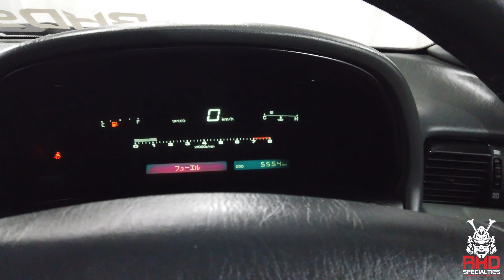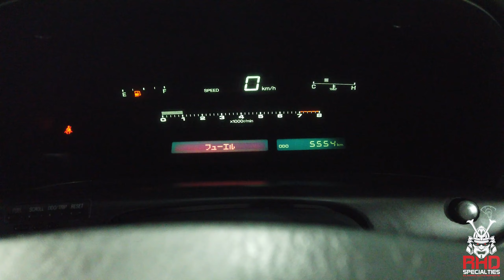Green Toyota Soarer True Manual from Factory - RHD Specialties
for more information on our purchase process and financing options